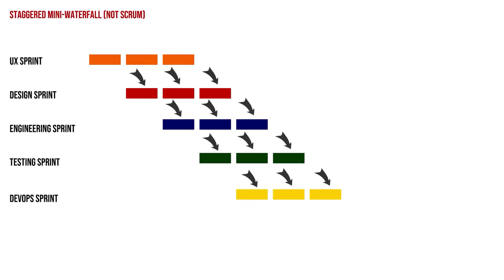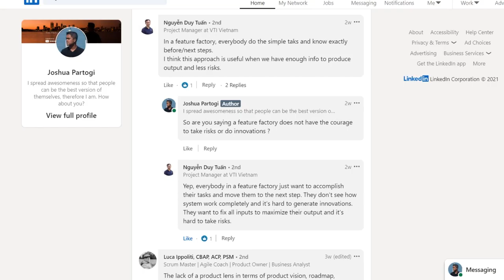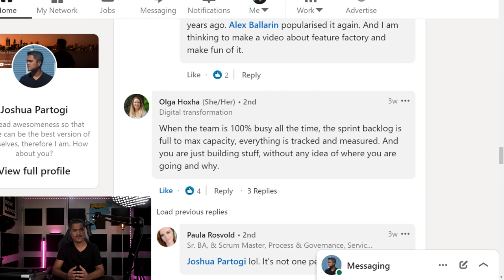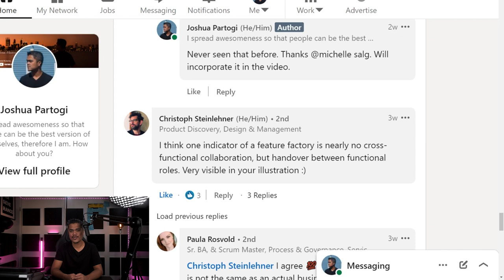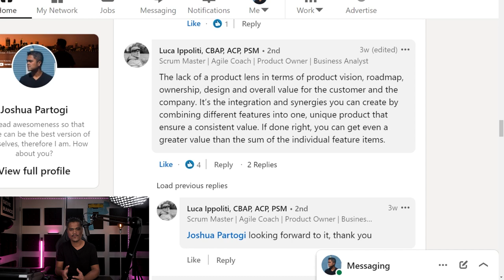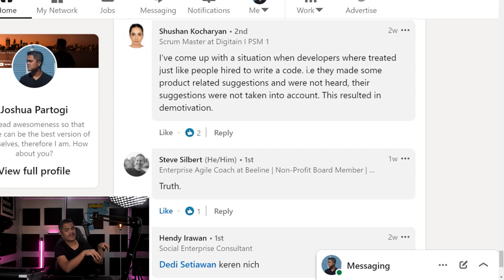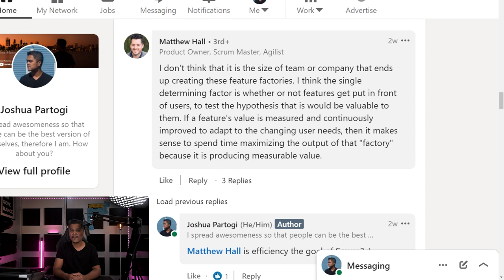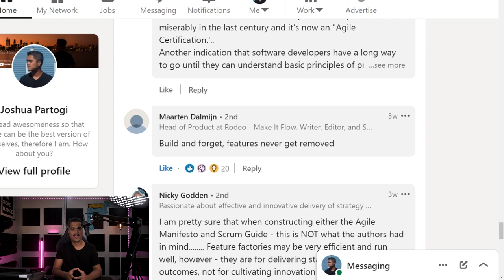Do You Have A Scrum Team Or A Feature Factory 🏭 ?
Many companies claims to be using Scrum ... but oftentimes there isn't a Scrum team - the core to Scrum, what many companies often have is a feature factory.

So what is a feature factory? In this video, I gather the opinions of some of the practitioners. Hear what they say on the attributes of a feature factory to help you identify whether you have a Scrum team or a feature factory at your workplace.